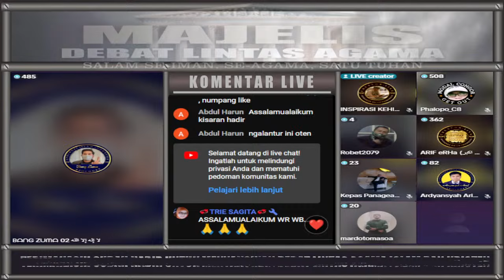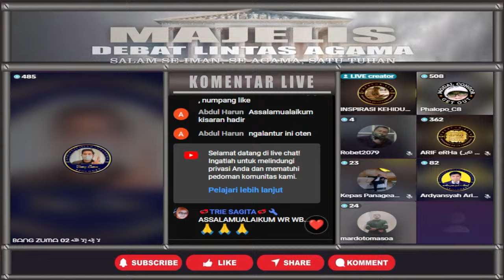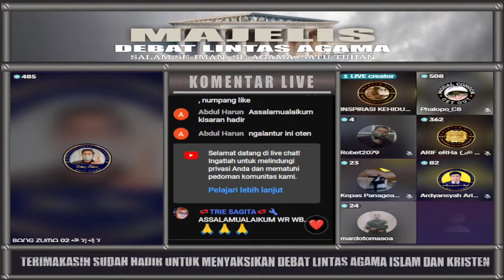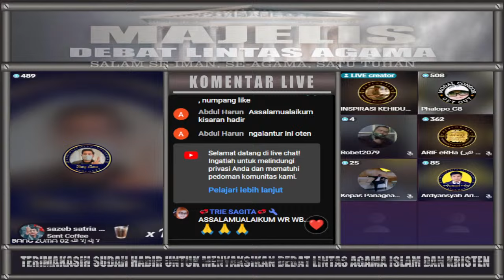MAMPOSH!! PENDETA KALAH BERDEBAT JEMAAT KENA BATUNYA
Hai Sahabat Majelis Debat Lintas Agama! Diskusi lintas agama islam dan kristen kali ini kita akan menyaksikan Siaran Langsung debat agama islam vs kristen terbaru 2024 Bersama Bang zuma Zulkifli M Abbas.

Jangan lewatkan kesempatan untuk menyaksikan live debat bang zuma zulkifli m abbas terbaru dalam diskusi lintas agama yang menarik dan penuh hikmah ini. Mari kita nikmati pertarungan argumen yang akan membuat kita semakin memahami agama islam dan kristen.